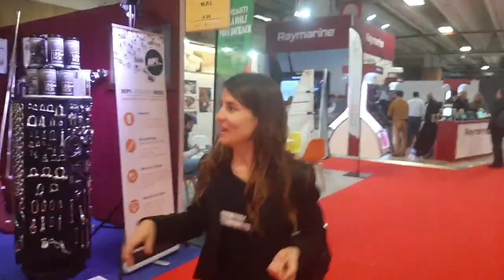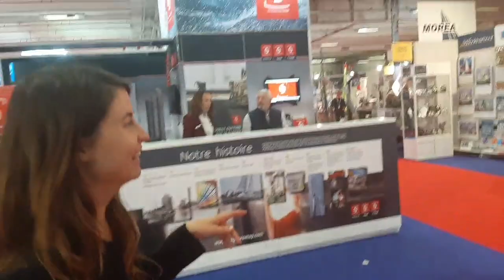Stopper - NUEVA MORDAZA en veleros / Salón náutico de París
Novedades, nuevo cazador (stopper) cabo-cabo de Spinlock.

¿Qué opinas? ¿Te pondrías uno en tu velero? ¿Bien calidad precio? ¡Te leo en comentarios!

Si buscas información sobre travesías, navegaciones, traslados la encontrarás en la página Allende los Mares:

Al participar, apoyas y ayudas a mantener este canal para crear contenido sobre la vida a bordo al convertirte en mecenas formando parte de esta gran tripulación ya sea como grumete, marinería o navegante. ¡Muchas gracias!